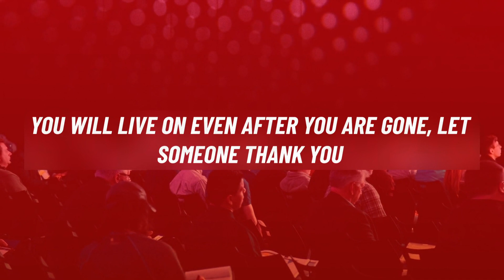Welcome to Sapna N Sapna-Sapna Singhi-Organ Donation Awareness-Ratnoday Parivaar Jeevdaya Parivaar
अंगदान है महादान- SAVE 9 LIVES and ENHANCE upto 75 LIVES -Donate Organs- ORGAN DONATION AWARENESS🇮🇳